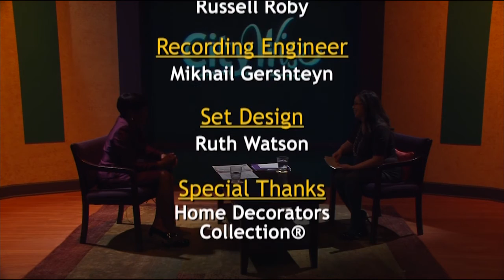CityWise- Sensible Women Inititative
Founded by Dr. Lovely A. Thornton, the Sensible Women Initiative, is a national organization that is working to improve the lives of young girls and women and to prepare them to live sensible and successful lives.